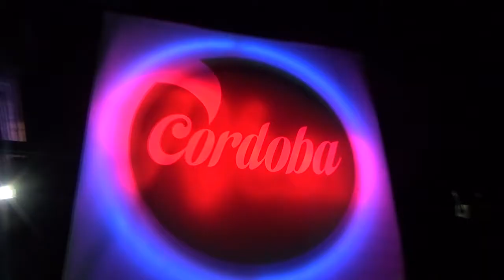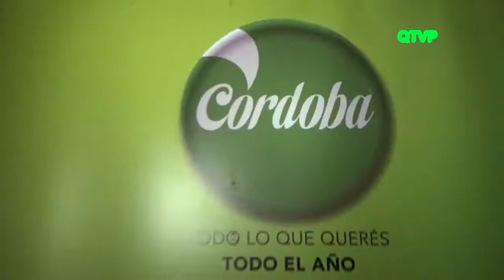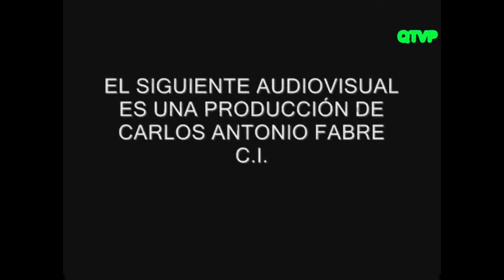CORDOBA 2017. Lanzamiento oficial de la Temporada de Verano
En local "CROBAR" en la Ciudad de Buenos Aires, el Miercoles 14 de Diciembre, Se realizó con gran convocatoria,  el lanzamiento oficial de la temporada de verano 2017 en la Pcia. de Córdoba, con la participación del ministro de Turismo de la Nación, el presidente de la Agencia Córdoba Turismo, Julio Bañuelos; y miembros de los elencoS  que harán temporada en Villa Carlos Paz y Mina Clavero.